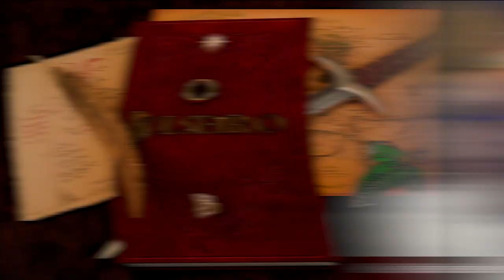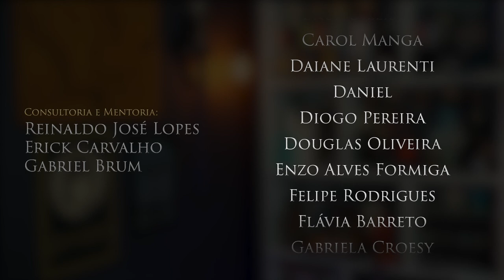CUSTOS DE VIAGEM PARA NOVA ZELÂNDIA // "Cortes da Rafaela Casalecchi"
Nesse corte da Live com Rafaela Casalecchi (Travel Designer), conversamos sobre os custos de viagem para a Nova Zelândia, local de gravações dos filmes e série de O Senhor dos Anéis.

Outras Páginas de Amigos:

► G. K. Chesterton - Brasil

Edição de Vídeo: Enzo Alves
Consultoria/Mentoria: Reinaldo José Lopes e Gabriel Brum
Revisão: Pedro Freire
Tradução e Legendas: Pedro Freire e Guilherme de Souza

00:00​ : Deixe de ser Trol e INSCREVA-SE
03:00​ : DEIXE UM GOSTEI
03:54​
04:07​ : Deixe de ser Trol e INSCREVA-SE